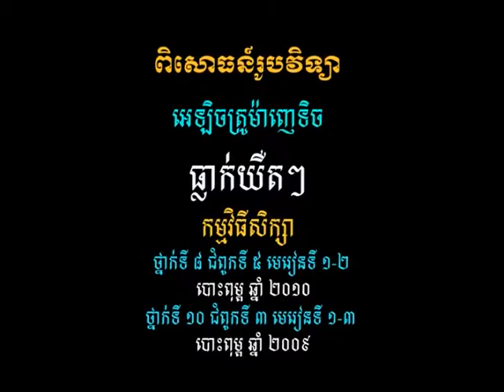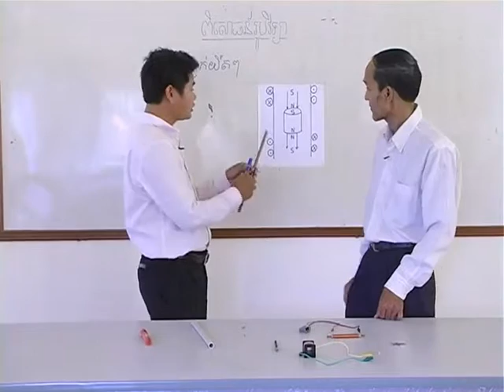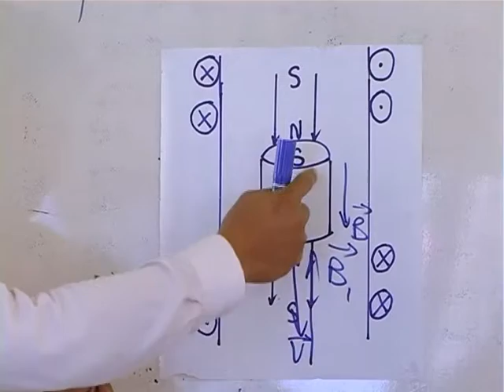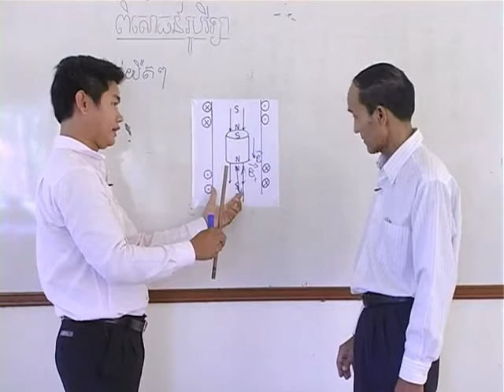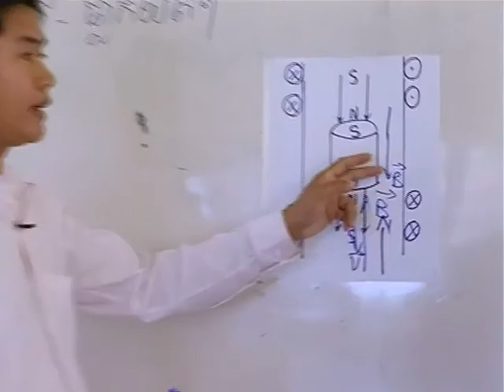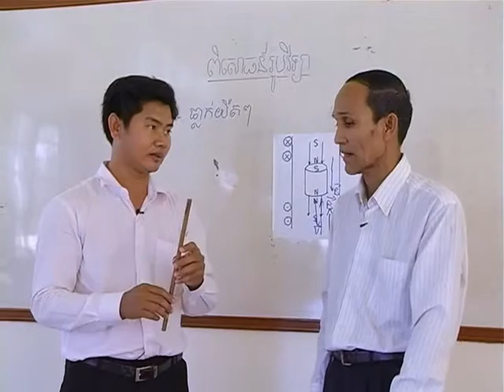វីដេអូពិសោធន៍មុខវិជ្ជារូបវិទ្យា ជំពូកទី៦.៩ ធ្លាក់យឺតៗ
គោល​បំណង​សំខាន់​នៃ​វីដេអូ​ពិសោធន៍​នេះ គឺសិស្ស​យល់​ថា​មាន​តែ​បម្រែបម្រួល​ដែន​ម៉ាញេទិច​ទេ​ជា​អ្នក​បង្កើត​អគ្គិសនី សិស្ស​អាច​ពន្យល់​ថា​ហេតុ​អ្វី​បាន​ជា​ត្រង់ស្វរ​ម៉ាទ័រ​ដំណើរ​ការ​បាន​តែ​ជាមួយ​ចរន្តឆ្លាស់